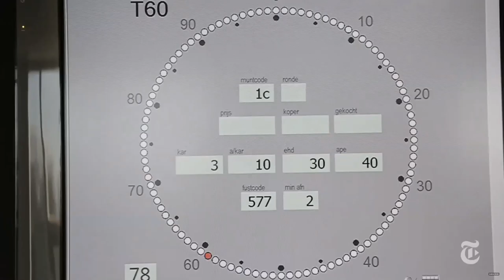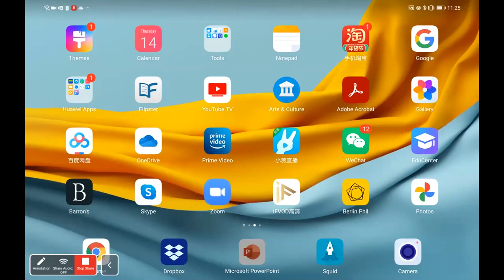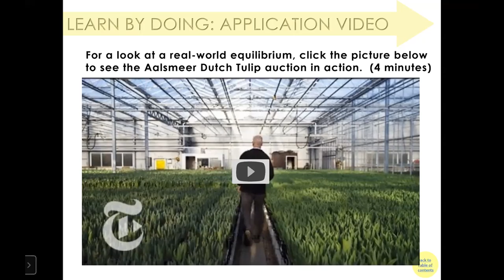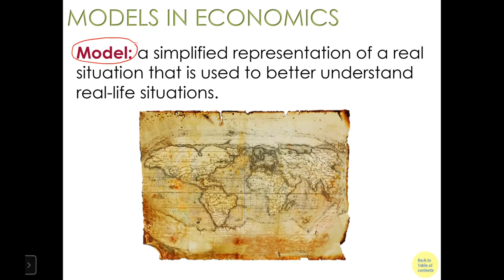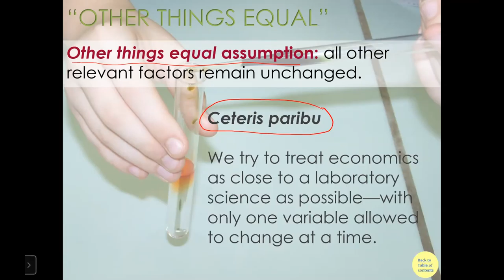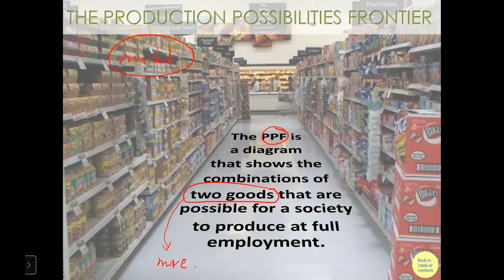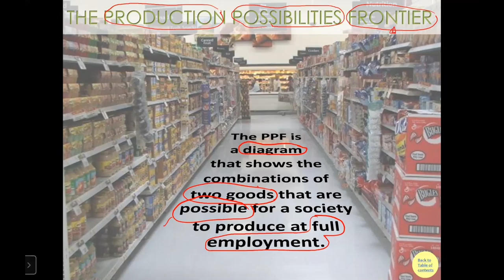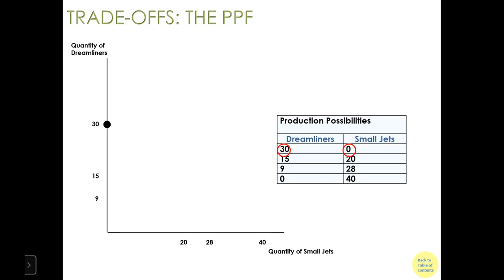Principle of Macro 3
Production possibility frontier